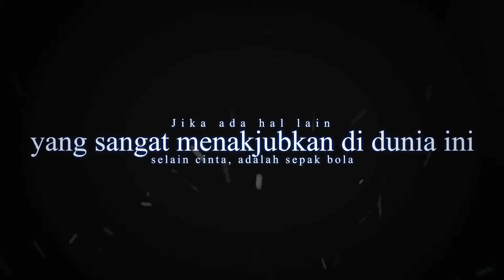MR. RIO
SOCCER